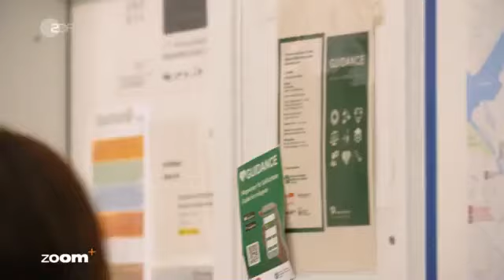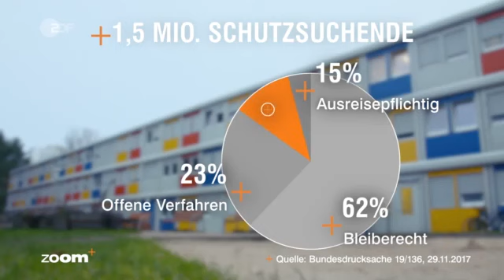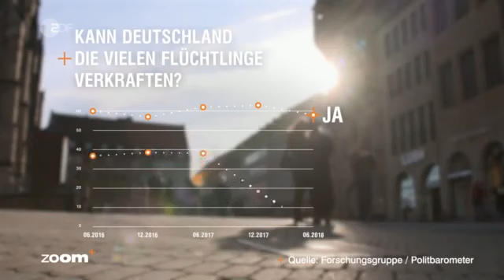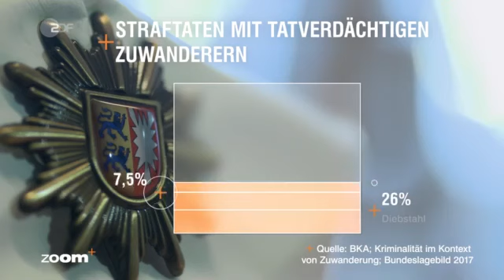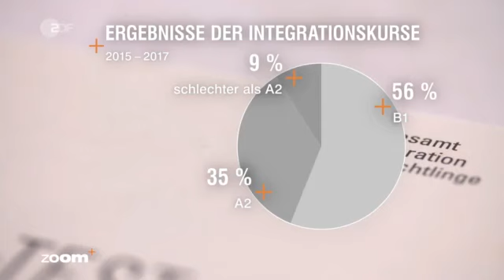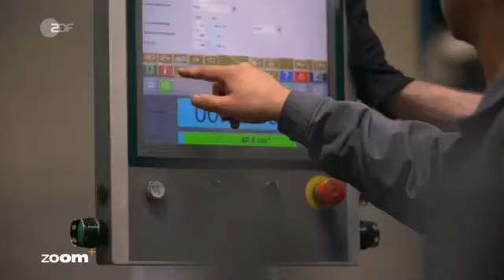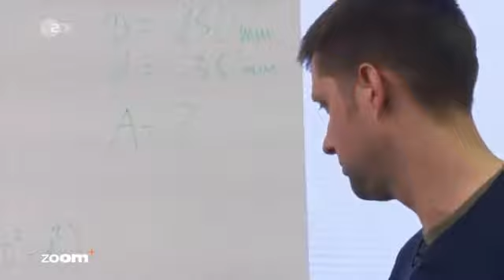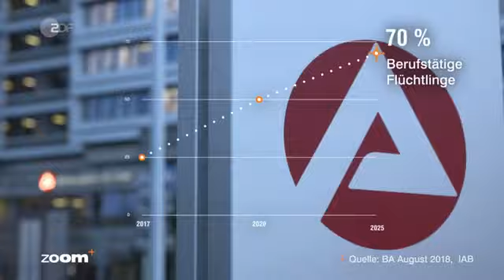Flüchtlinge und Integration in Deutschland Doku deutsch